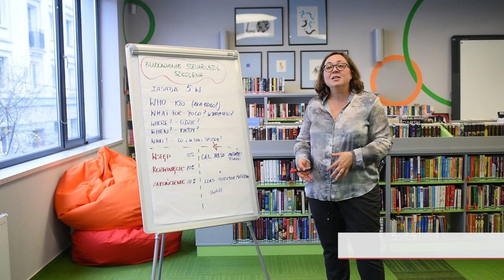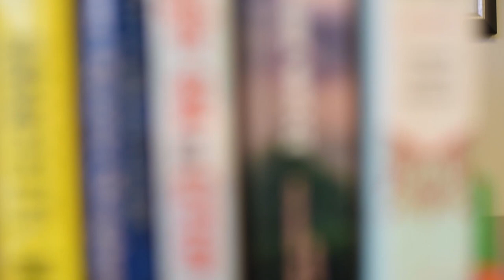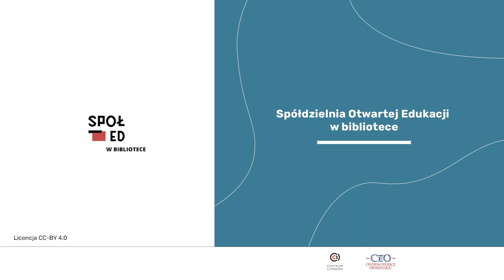Spółdzielnia Otwartej Edukacji w bibliotece, Tworzenie scenariusza zajęć, Agnieszka Zarzycka